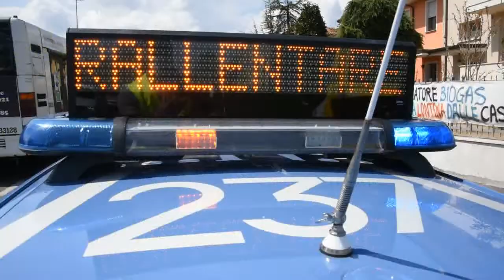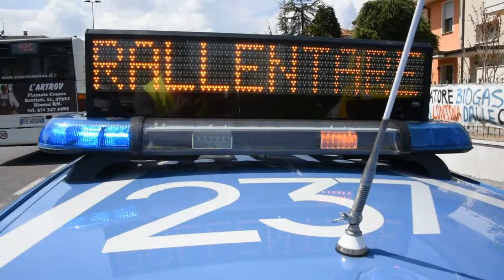Auto contro scooter a Santa Giustina